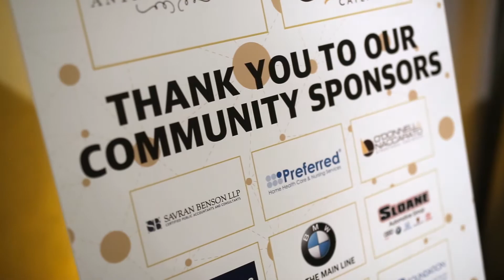6th Annual Evening with Emily's Entourage Gala Recap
Emily's Entourage raises money and awareness to help find a cure for Cystic Fibrosis. Nearly 70,000 people worldwide with CF are waiting with bated breath for life-saving breakthroughs. We're mobilizing friends, families and communities to join Emily's Entourage on our quest for new treatments and a cure.